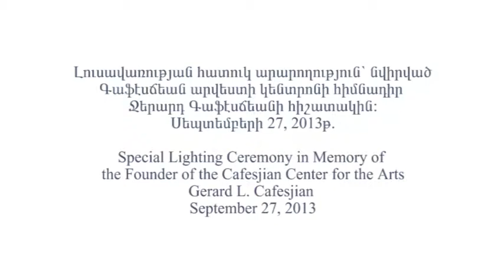Lighting Ceremony in Memory of the Founder of CCA Gerard L. Cafesjian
On September 27, 2013 at 21:00 thousands of people gathered at the Cafesjian Sculpture Garden and situated on the Cascade steps turned on flashlights, in memory of their great compatriot, founder of the Cafesjian Center for the Arts Gerard L. Cafesjian, who passed away on September 16, 2013.

Symbolically, the special lighting ceremony, organized by the Cafesjian Center for the Arts in memory of the great national benefactor, followed traditional Armenian open air folk dances with Karin Ensemble, given Mr. Cafesjian’s special attention towards the program.